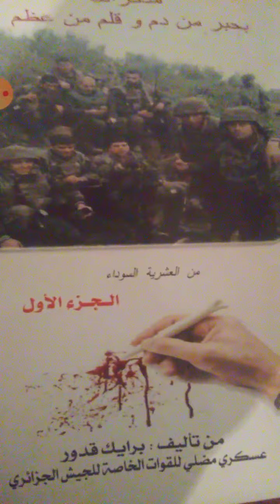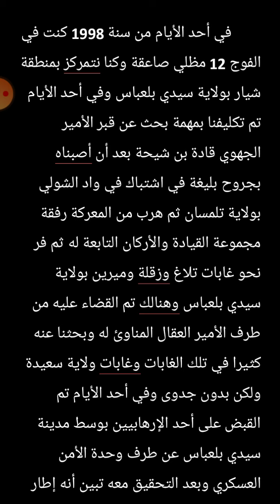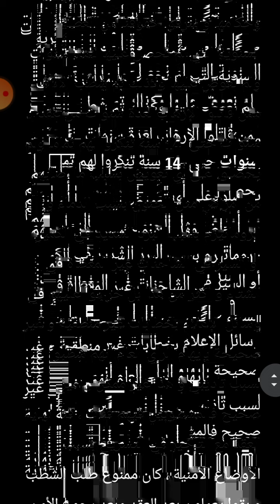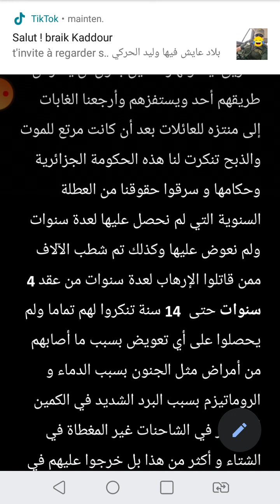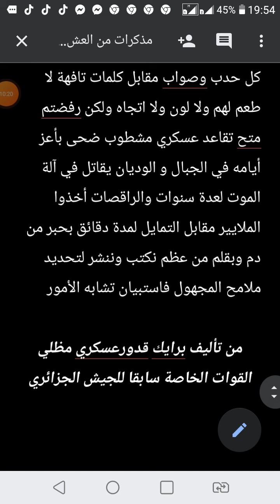كتاب حبرمن دم وقلم من عظم...على قناة برايك الونشريس..منشورات حول العشريه السوداء بالجزائر.كتاب مسجل